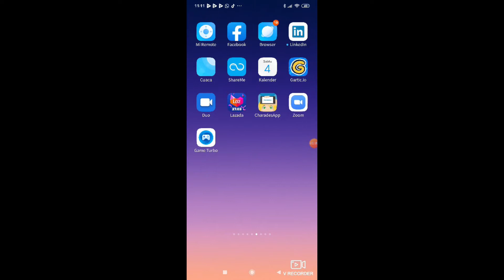KENAPA INSTAGRAM BAIKNYA PAKAI DARK MODE? SIMAK CARA AKTIFKAN IG DARK MODE DI ANDROID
Yuk simak cara aktifkan Dark Mode di IG (Instagram).
Tinggal lihat apakah menjadi lebih baik atau tidak.

Kalau teman-teman suka pakai mode apa?